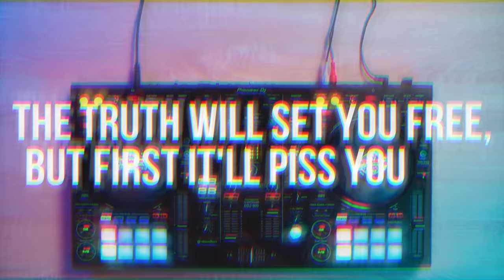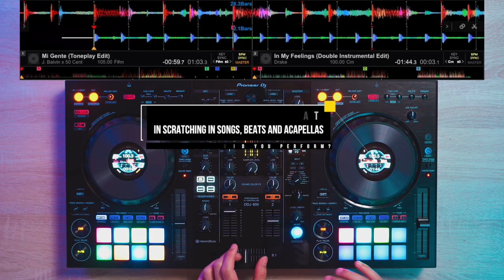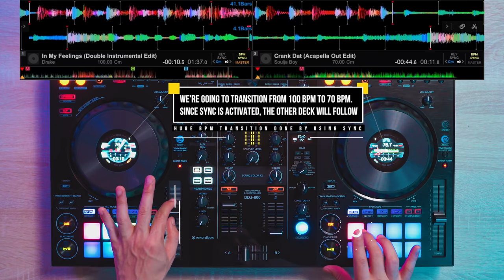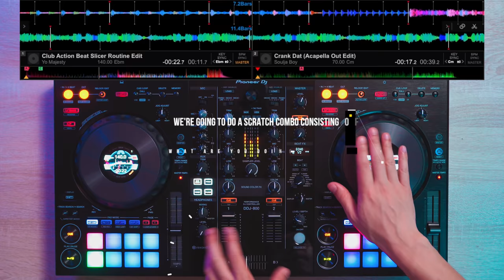PRO DJ SHOWS OFF HIS SKILLS ON THE NEW DDJ-800 - Fast and Creative DJ Mixing Ideas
Contains:
1. 4 Lessons Applied (Acapella Link, Off Beat, Sync Transition, Toneplay)
2. 45 Minute Talkthrough Video on how I applied the lessons and put this mix together

THE DJ CONTROLLER I USED IN THIS VIDEO!

EVERYTHING I own to DJ & Video!

► Best Rekordbox DJ and Serato DJ Controller

MixWithMe#4 is a poppy mix filled with classic bangers mixed in technically. We apply off beat phase mixing, tone play, acapella link transitioning and sync transitioning to make this regular mix of songs shine. The intention of this mix is to expand your knowledge and understanding of what can be done by Pro DJ on a DJ controller, and what a technical DJ mix can sound like. Remember it’s not what you have that matters - it’s what you do with it that does.

Tracklist:

1. Lemon by N.E.R.D
2. Mi Gente by J Balvin
3. Candy Shop by 50 Cent
4. In My Feelings by Drake
5. Boasty by Wiley, Stefflon Don, Sean Paul
6. Crank Dat Twerk Remix by Soulja Boy
7. Crank Dat by Soulja Boy
8. Club Action Trap Remix my Yo Majesty